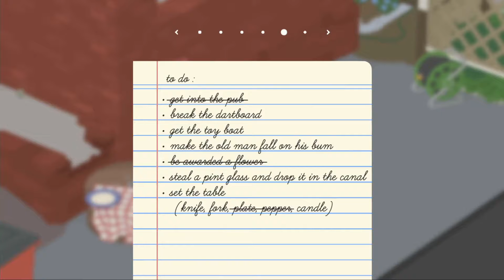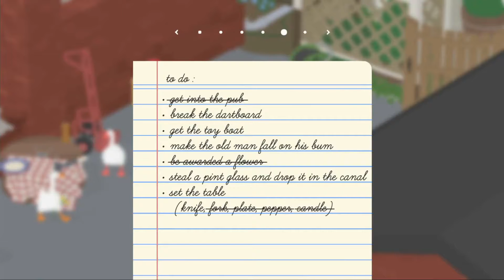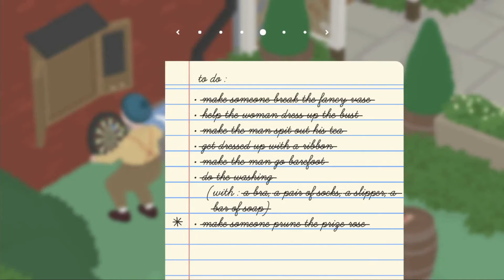Untitled Goose Game #9 "Teaching Old People Lessons"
We teach old people lessons on gravity and humility